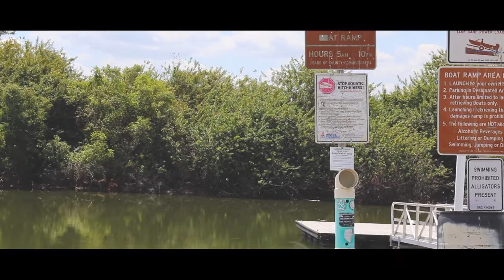Summer Bass Fishing at Saddle Creek (Lakeland, FL)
In this video I decided to go fishing at saddle creek, it was my first time taking my Jon boat. This area is really pressured a lot of people go fishing is this area during the weekends and afternoon. Its a great area for bass fishing, a lot of structures and canals. Had an amazing time fishing this area and was able to hook on some bass.